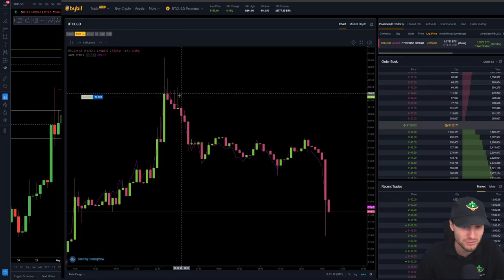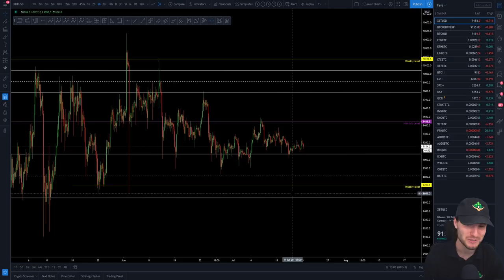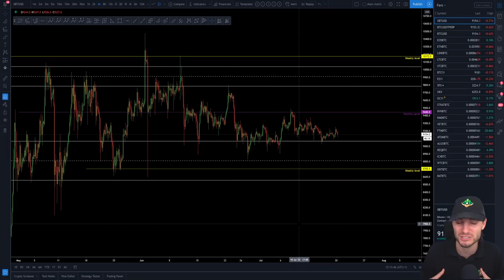BTC about to short squeeze?📈 Bitcoin Technical Analysis.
BTC Bitcoin Technical Analysis price today 20.7.20 Is $BTC ready to start a short squeeze to the upside? I'm focused on trading alt coins, but still taking every high probability trade on BTC. I talk over the key trading channel.